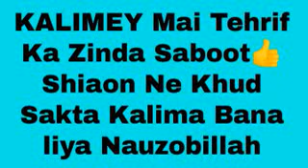|| Pakka Saboot Shiaon Ne Kalimey Mai Tehrif Kar di || Nauzobillah ||